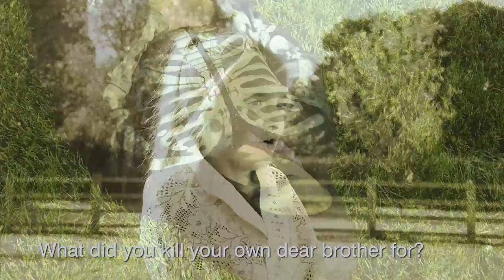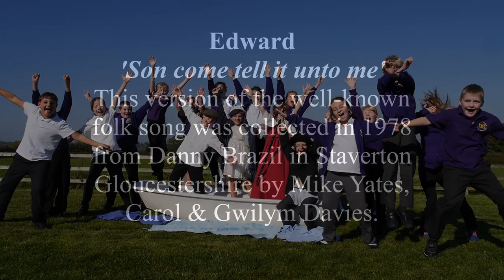Edward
As part of the GlosTrad education programme, Stephen Rowley worked with the children of Stone with Woodford CofE Primary School.  They made a video interpretation of the famous ballad Edward.  Taking as their inspiration a field recording of source singer Danny Brazil, recorded in 1978 by Gwilym Davies.